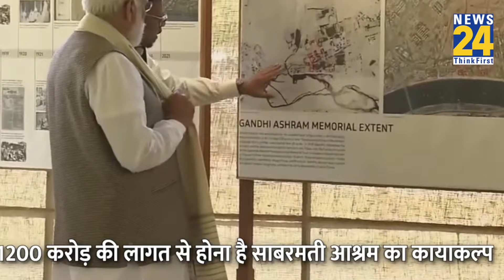PM Modi ने Mahatma Gandhi को किया नमन, Sabarmati Ashram के कायाकल्प की है तैयारी